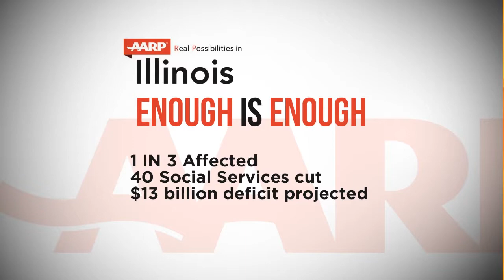IL Budget Crisis Enough Is Enough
AARP says end the budget crisis with integrated, branded segment